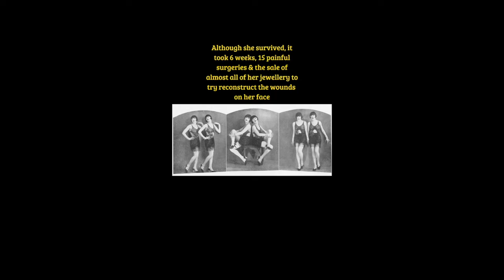Tragic tale of the dolly sisters